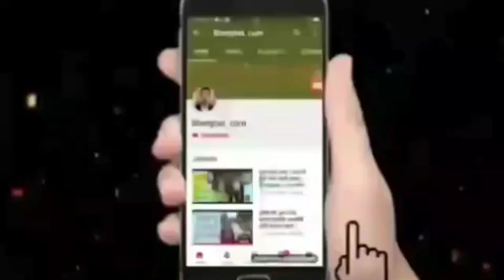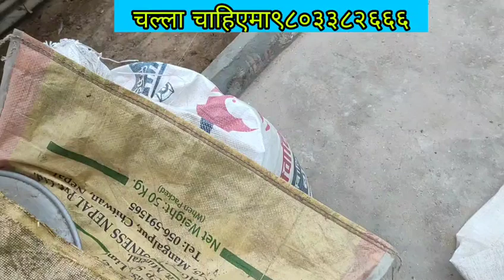लोकल कुखुरा पालन बाट सफल हुने तरिका Bhetghat. com / राजेन्द्र दोबालि ९८०३३८२६६६